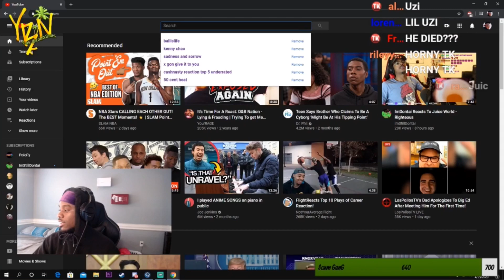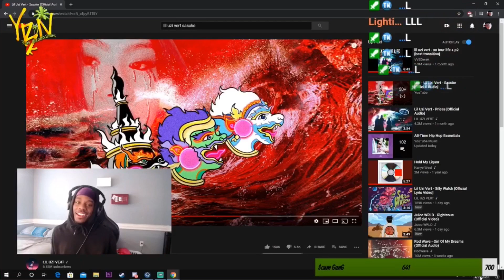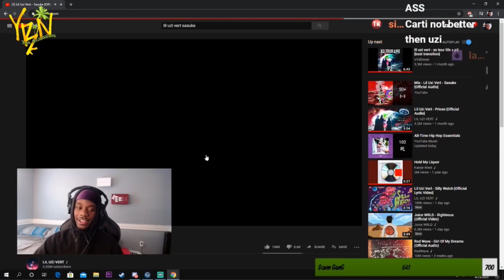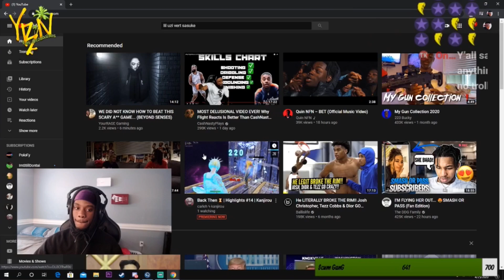ScumTk Reacts To Lil Uzi Vert - Sasuke [Official Audio] 🤔